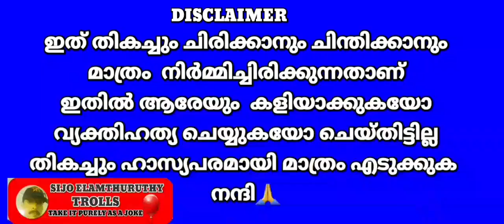bheeman raghu annies kitchen debate troll 🤣 ]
trollvideo